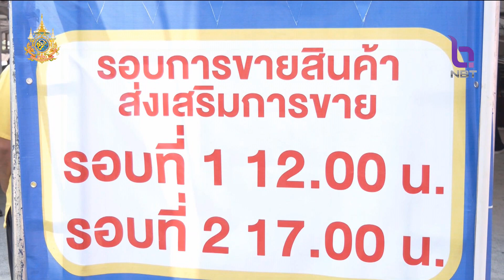จ.กาญจนบุรี จัดโครงการธงฟ้าราคาประหยัดลดค่าครองชีพ ข่าวเช้า วันที่ 2 เมษายน 2567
จังหวัดกาญจนบุรี จัดโครงการธงฟ้าราคาประหยัดลดค่าครองชีพประชาชน  โดยภายในงานมีการจำหน่ายสินค้าอุปโภคบริโภคราคาถูก มากมาย